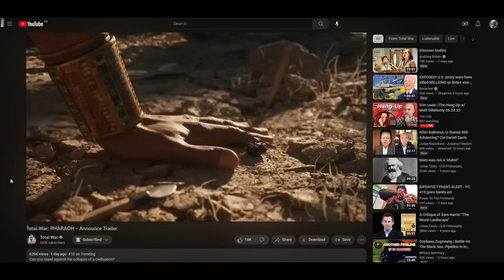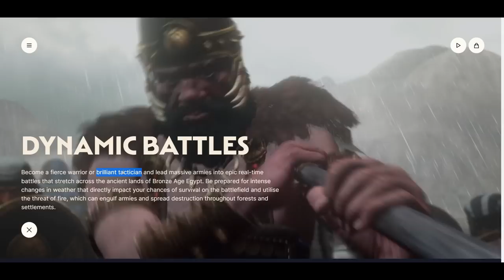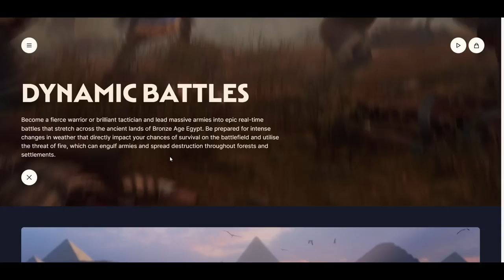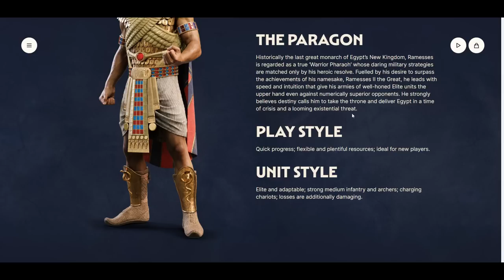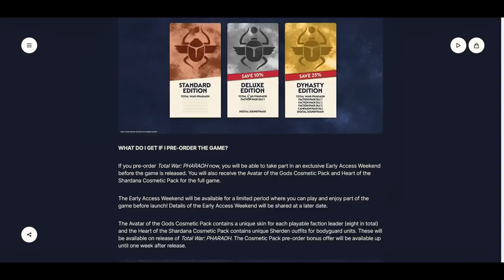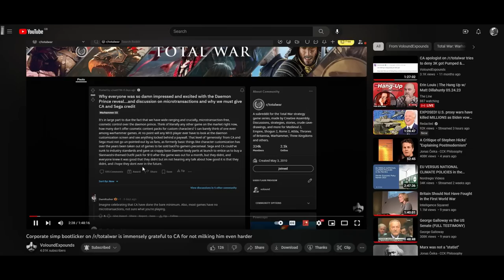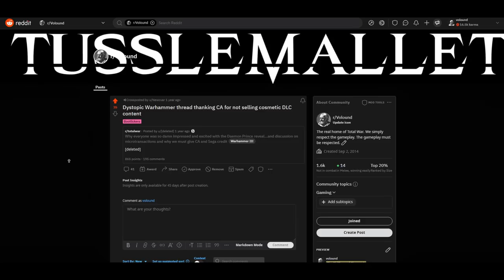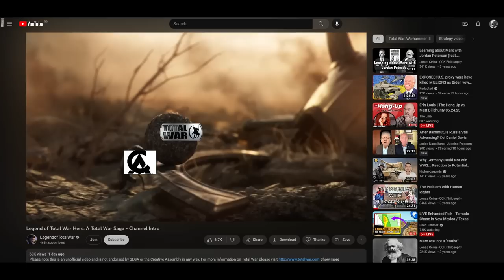The Mummification of Total War's Corpse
The sisyphean task of making an actually good Total War game, will likely never again be attempted. Instead, they'll just keep making balls of dung and letting bugs fight over them. Let's see if I'm wrong this time. Would be delighted if that were the case (being 100% wrong), as TW would return to being one of the games I can cover properly - by actually playing it.

The post on my sub about the "dystopic" bootlicker:
My video calling Warhammer 3's siege "rework" months in advance, while shillfluencers were all hyping it up:

My complete gaming setup: